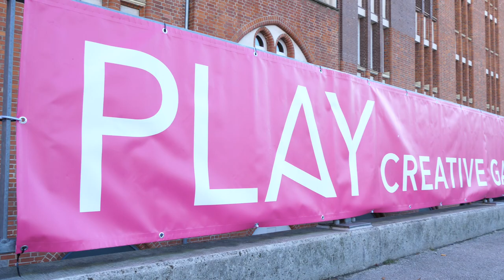PLAY18 - Creative Gaming Festival | Short Documentary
From November 1st to 4th, 2018, the PLAY - Creative Gaming Festival invited all gaming enthusiasts to playfully shape the world of tomorrow under the motto "Ready Game Change - Create a New Tomorrow".